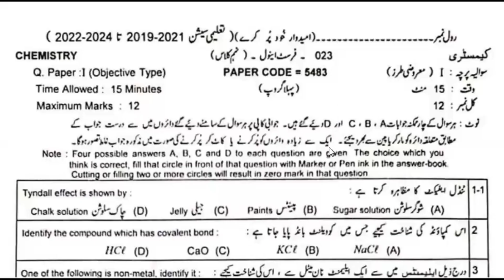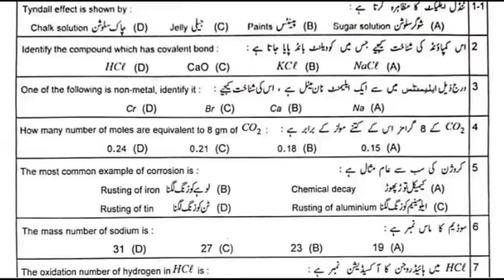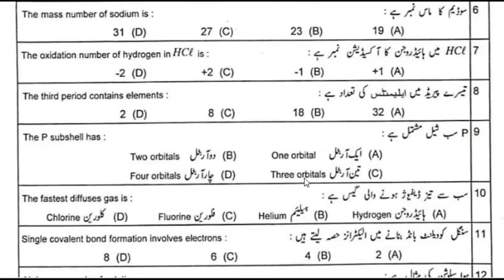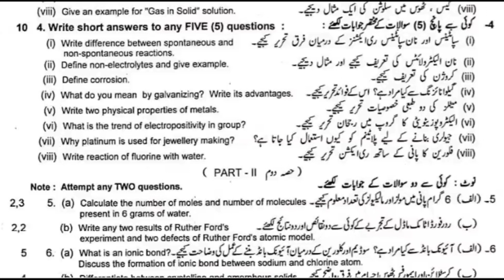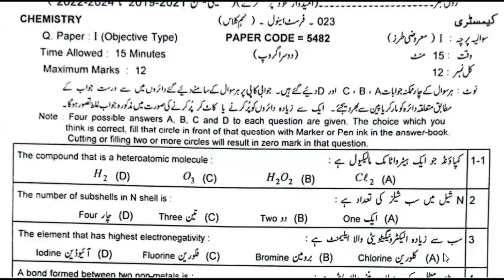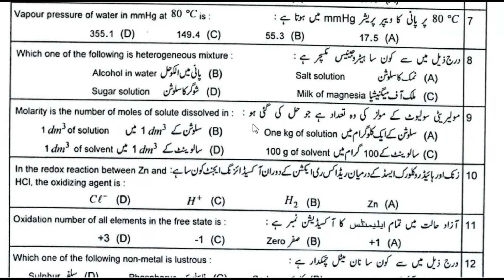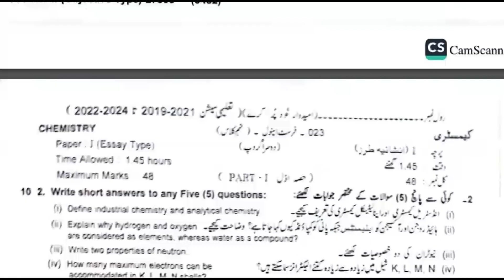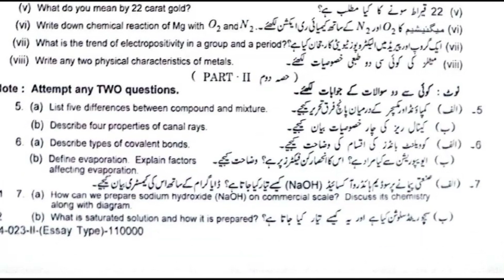Past Paper of 9th Chemistry, Lahore Board 2023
Past Paper of 9th English,  Lahore Board 2024

Past Paper of 9th Math, Lahore Board 2023

Past Paper of 9th Math, Lahore Board 2022

Past Paper of 9th Physics, Lahore Board 2023

Past Paper of 9th Physics, Lahore Board 2022

Past Paper of 9th Physics, Lahore Board 2021

Past Paper of 9th Physics, Lahore Board 2019